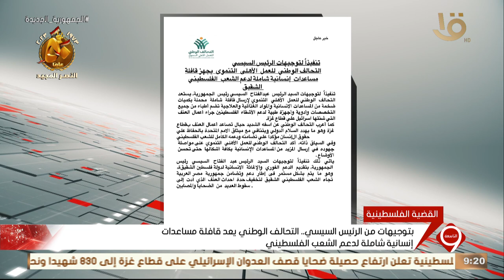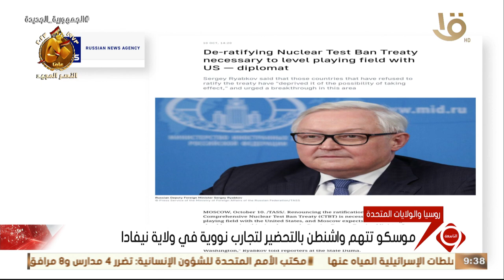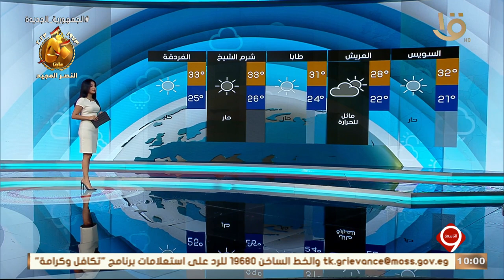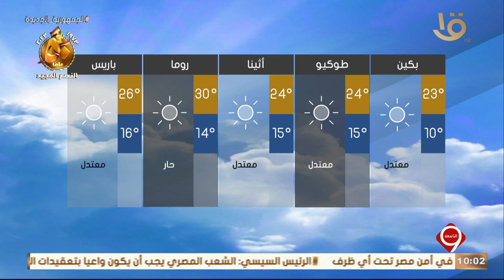أهم الأخبار السياسية والاقتصادية محلياً وعالمياً 10-10-2023